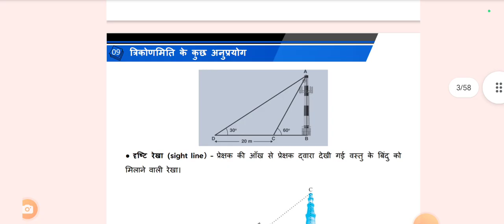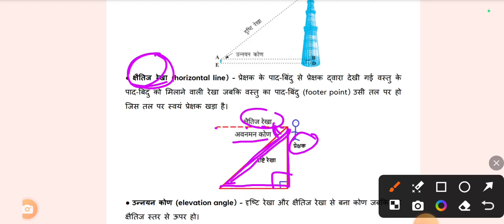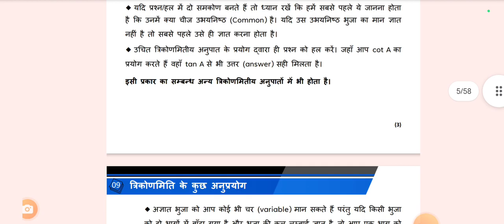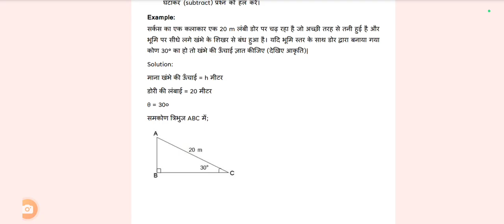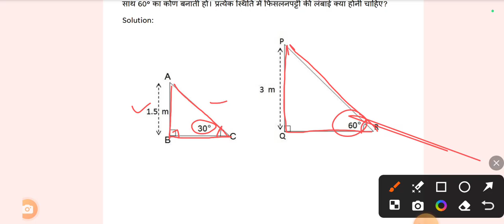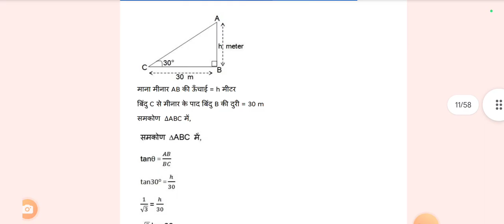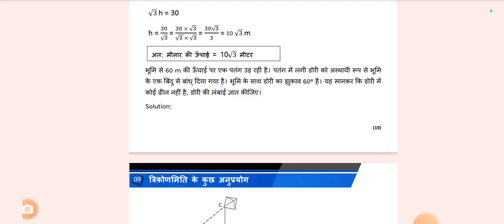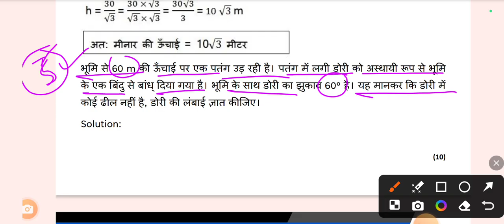Prashnawali 9.1 class 10th one shot || Ncert class 10th exercise 9.1 full solutions || by Suraj sir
Prashnawali 9.1 class 10th one shot || Ncert class 10th exercise 9.1 full solutions || by Suraj Dubey sir

Class 10th math full solutions

NCERT Class 10th science All chapter
    • NCERT Class 10th scien...

About video
1. prashnavali 9.1 class 10th math
2.prashnavali 9.1 class 10th math
2. class 10 maths chapter 9.1
3. class 10 maths chapter 9.1 question 1,2,3,4
4. 10 class ka math 9.1 ka 4 number
5. prashnawali 9.1 class 10th full solution
6. ncert math class 10th trigonometry
9. trigonometry class 10th exercise 9.1
10.math class 10th full solutions
11.prashnawali 9.1 class 10th in hindi
Suraj dubey sir Centre